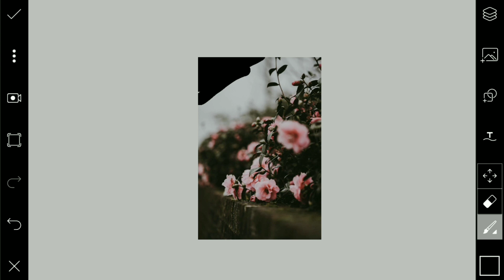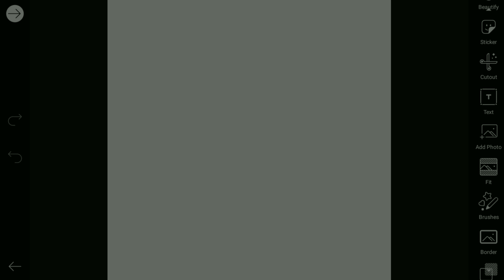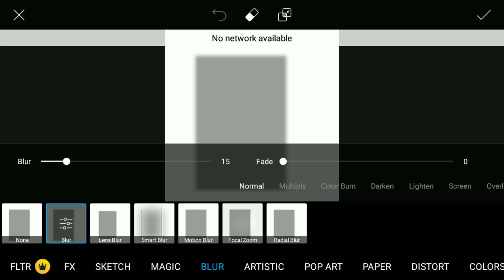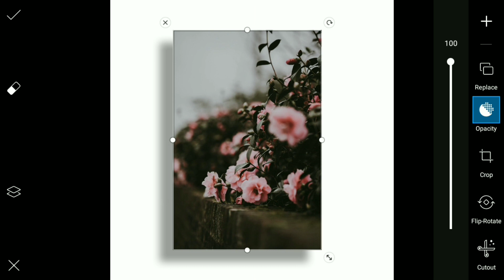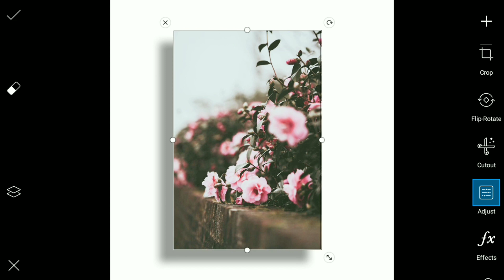How To Make 3D Poster Image ||Robin Pix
About
Hi I'm Robin and I'm photographer, Editer, Cinematography and Videographer.

In This Video How To Make Professional 3D Poster Image In PicsArt.